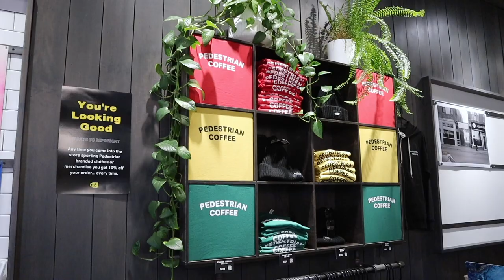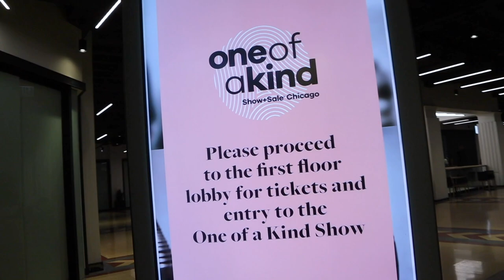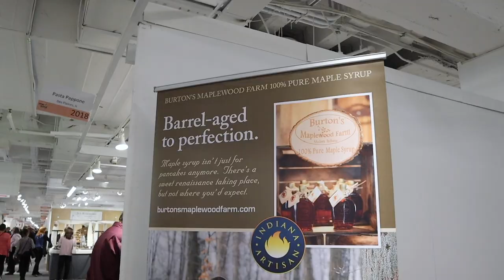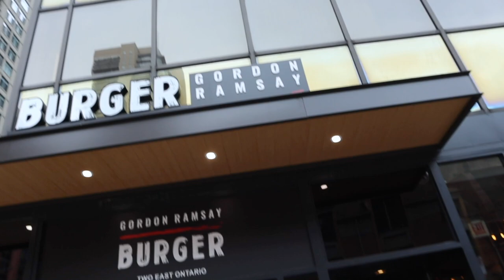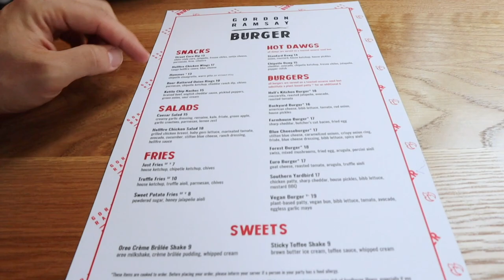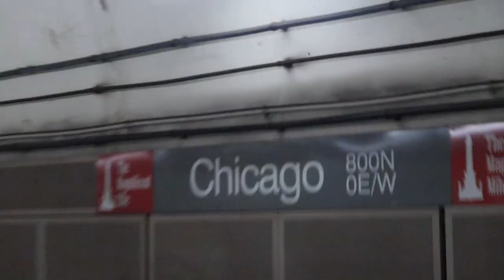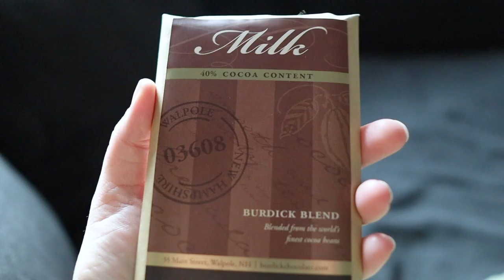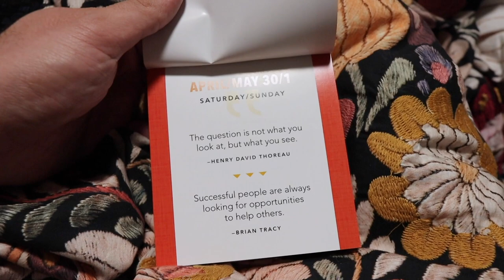One of a Kind Kind of Day! | Art Show at theMART & Gordon Ramsay Burger Chicago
We say it about a million times during the vlog, but it was kick butt Saturday. The day has a productive start before we head into the city. It may be rainy, but the temps were just right. First, we hop on the train to the Merchandise Mart to see the One of a Kind Show. Then we stroll looking for an ideal place for lunch during Jamesie's nap. Gordan Ramsay's Burger it is! Michigan Avenue is bustling and decorated for spring. We get home just before the thunderstorms start. The rest of the night is spent cozy at home! Thank you for coming along!